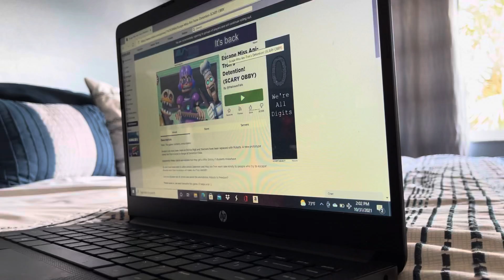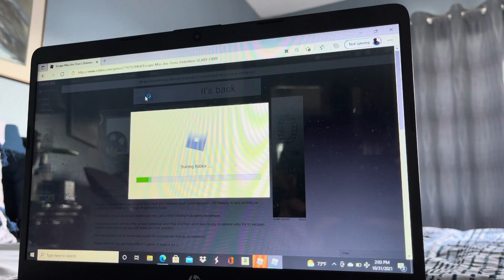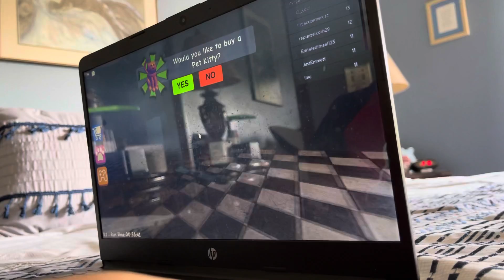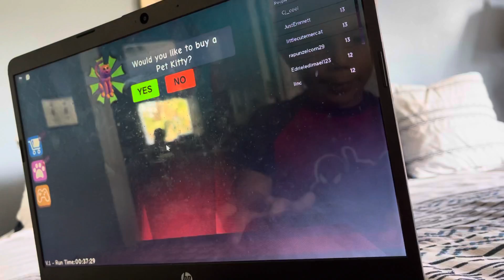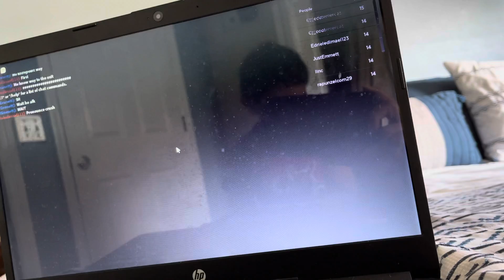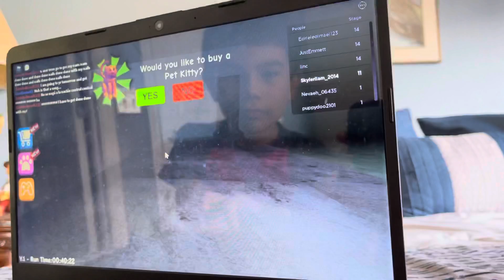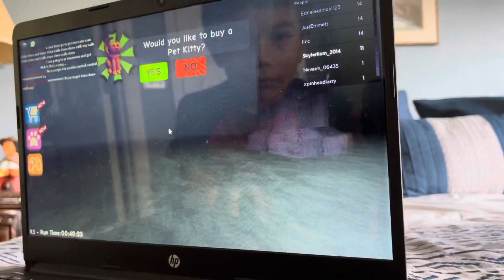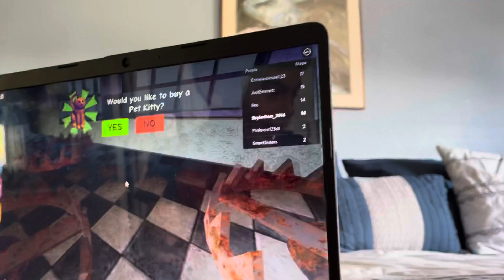Roblox is back last time I’m gonna Play Escape Mrs Ani-trons detention